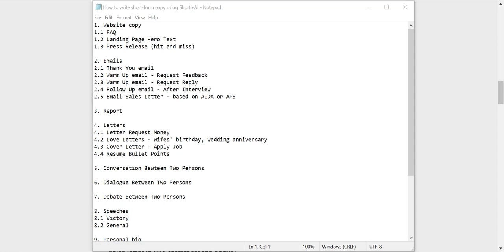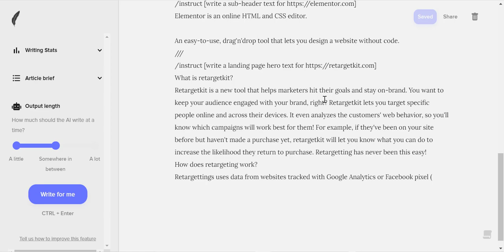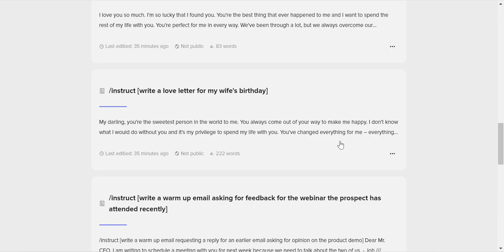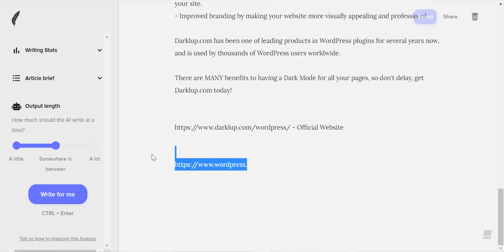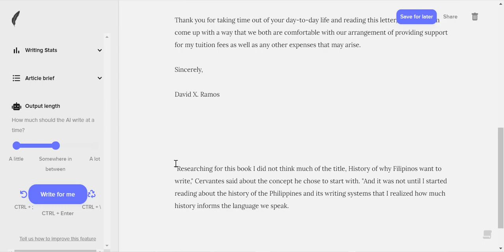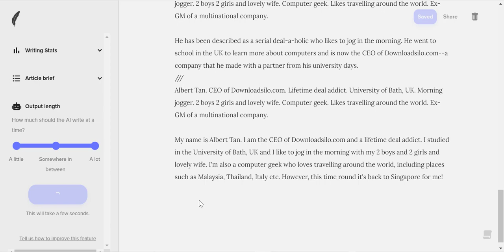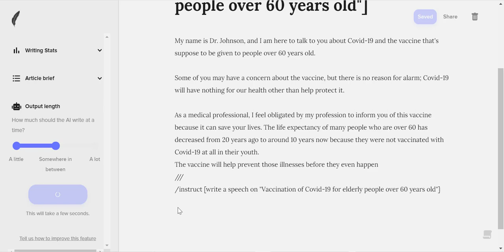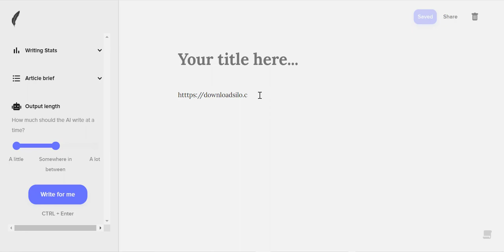How To Write Short-Form Copy Using ShortlyAI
Other than writing long-form content, ShortlyAI can be used to write short-form copy for various situations.
In this video, we are going to show you how to write short-form copy using ShortlyAI.
The super powerful /instuct [instructions] slash command is all you need from ShorltyAI to write the short-form copies.